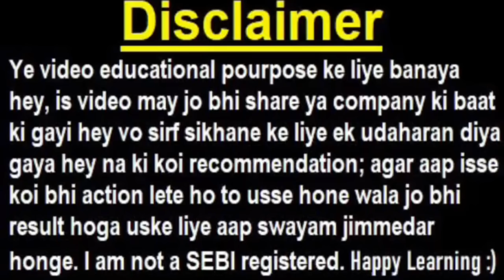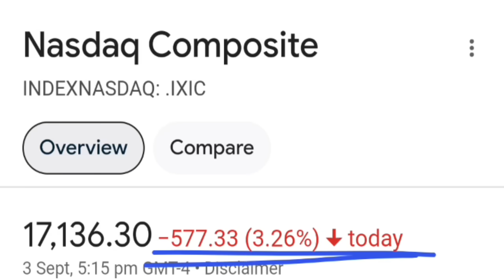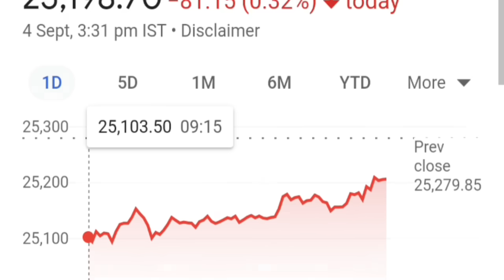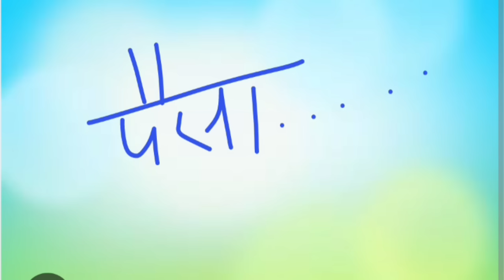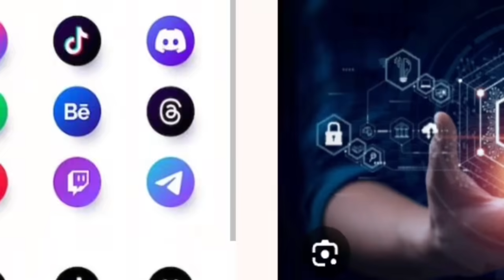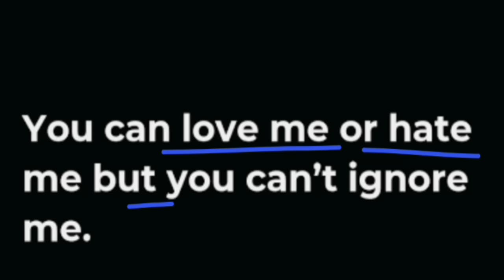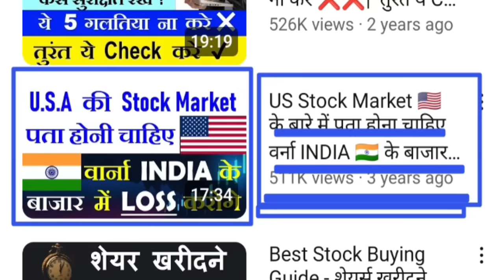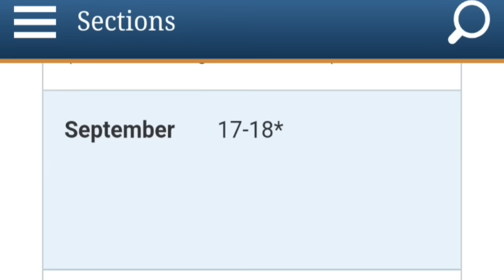जिस बात का डर था वही हुआ😭🔴 बाजार और गिरेगा? | आगे के तीन बड़े खतरे🔴 Nifty Rally END🔴 Dow Jones🔴 SMKC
ty :)

topic covered :

Nifty 50 News for tomorrow
Nifty bank share price
SGX Nifty
Bank Nifty
Nifty 50
Nifty 50 chart
GIFT Nifty
Indian stock market today open
Stock market timings
Stock market India
Stock market today holiday
Nifty meaning
bank nifty today- live chart
Bank Nifty NSE
Dow Jones futures
Dow Jones live news
Nasdaq futures
Nasdaq news
nifty
nifty news
nifty todays news
nifty latest news
nifty shares
nifty stocks
nifty tomorrow
nifty predictions
nifty 50
nifty50
bank nifty
dow jones
nasdaq
stock market
share market
bull bear
finance
business
portfolio
sensex
sensex nifty fall
nifty down
Nikkei 225 index
Nikkei 225
2008 crash
2020 crash
recession
stocks
shares
equity
investment
trading
Nasdaq today
Dow and Nasdaq today
Nasdaq index
Nasdaq market
Nasdaq price
Nasdaq live
Dow Jones historical data
Share market News
Share market timings in india
Share market graph
Share market PhonePe
Dow Jones Moneycontrol historical data
Dow Jones Live futures
Dow Jones open today

ty :)